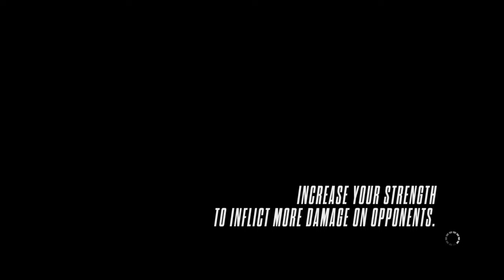Need For Speed Rivals*